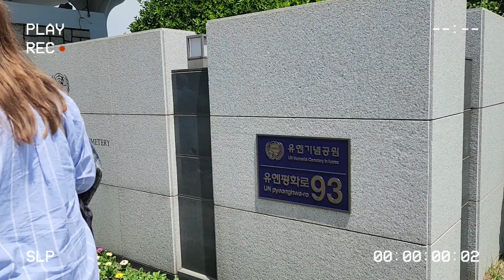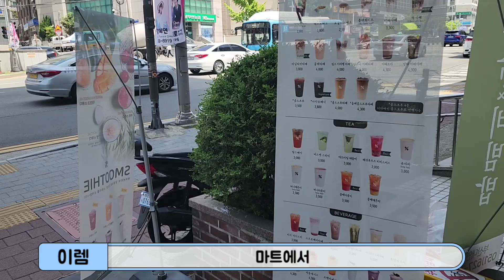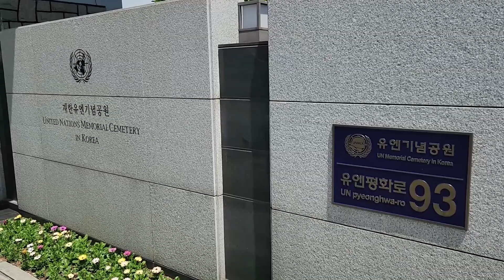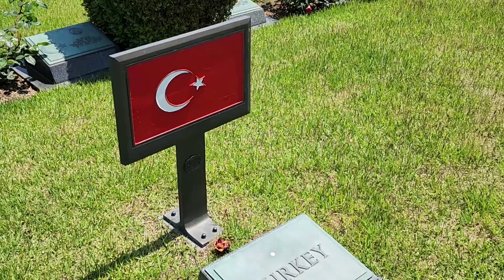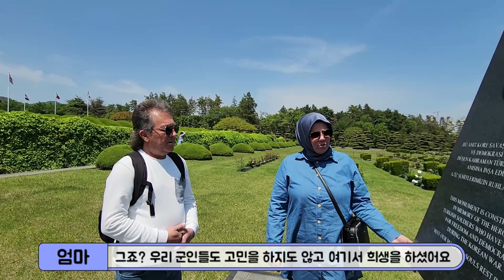부산 유엔기념공원에 간 튀르키예 부모님이 눈물을 멈추지 못하는 이유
안녕하세요~!
이번 영상에서 부모님의 부산 유엔 기념공원에 처음으로 방문 하는 장면을 영상에 담아 보았습니다.